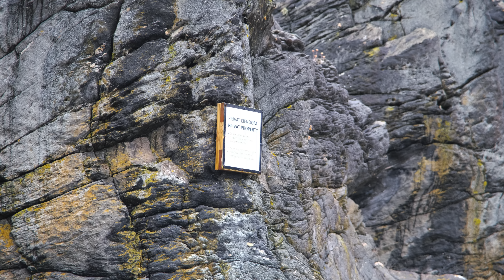Kannesteinen Taşının Büyüsü: Norveç'te Yeni Bir Macera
Kannesteinen Taşı'nın büyüleyici manzarasında unutulmaz bir yolculuğa çıkın! Norveç'in bu gizli hazinesi, doğaseverler ve macera arayanlar için mükemmel bir keşif noktası. Vlogumda, bu eşsiz taşın çevresindeki doğal güzellikleri keşfederken sizleri de bu büyülü atmosfere davet ediyorum. Hazırsanız, Norveç'te yeni bir maceraya atılalım!